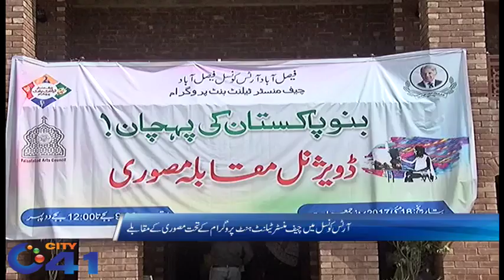Chief Minister painting competition held in Arts council Faisalabad